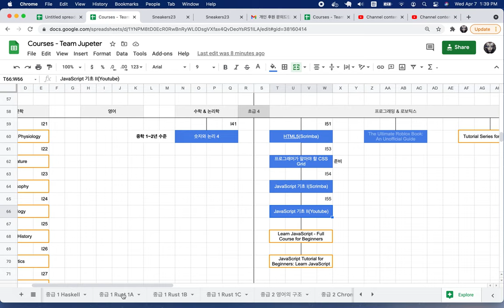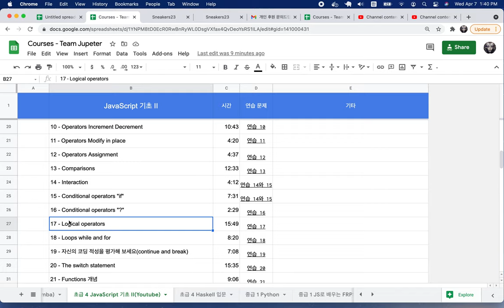[2021-04-07] 커리큘럼 공유 및 강좌 시청 방법